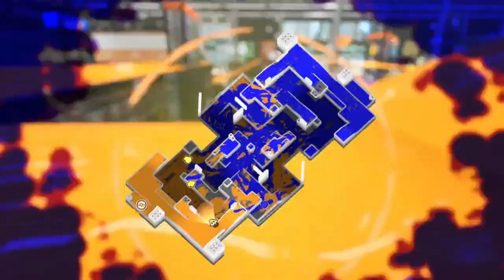I don't think I'm supposed to be here [Splatoon3]